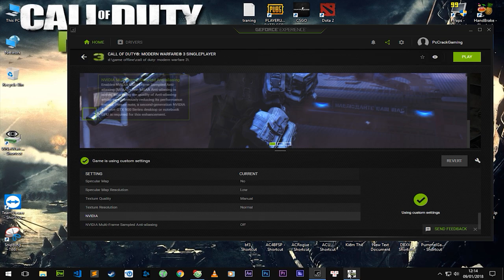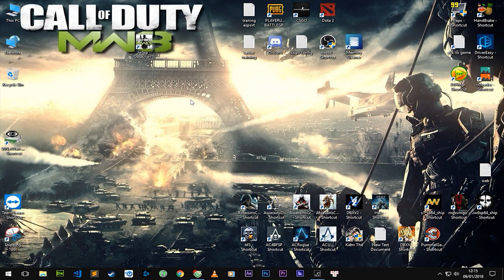Hướng dẫn tải và cài đặt Call Of Duty Modern Warfare 3 - PcCrackGaming